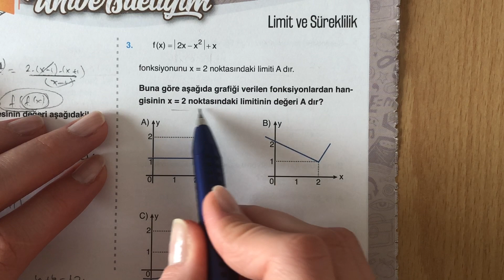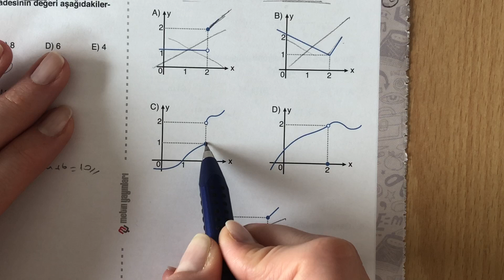LİMİT'ten GRAFİKLİ SORU METİN YAYINLARI'ndan